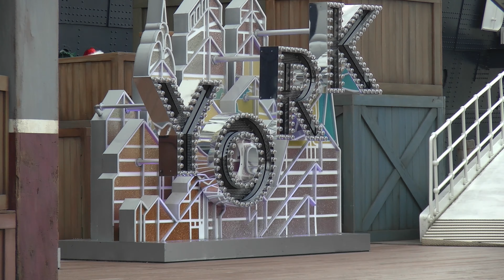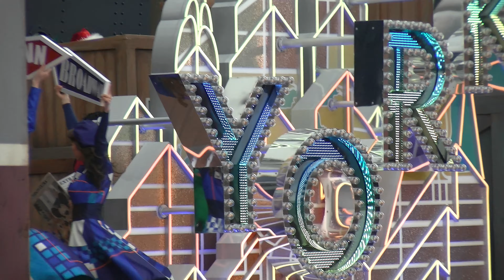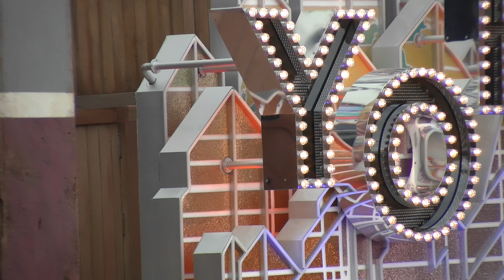ハロー・ニューヨーク ～クリスマスバージョン～ 2019.12/24 3回目 場外立ち見 【4Kビデオカメラ撮影】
Aブロック側　場外立ち見最前列

イツクリのあとはニューヨークに行ってみました。2回目12:30回が終了後、場外の立ち見最前列が空いたのでそのまま待機。日陰なので極寒でした💦💦
ダウンタウンポジのお姉さんをメインで撮影。場外からですがかなり見やすかったです！
強風の為ドングリがショートカット、エンディングの紙テープ無しでした。